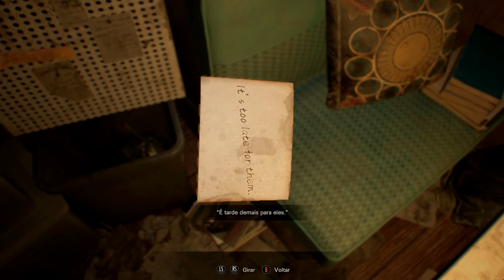RESIDENT EVIL 7 #8 - Em Busca do Soro na Casa Antiga | GAMEPLAY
➤ Jogando RESIDENT EVIL 7, Oitava Parte da Série, Fui Explorar a Casa Antiga em Busca do Soro, Mas as Coisas Não saíram  muito bem por lá.

⇨ Jogo Disponível Para PS4, PC e Xbox ONE!
Eu Estou Jogando no PC e To Curtindo Bastante.

⇨ Espero que Tenha Gostado ! sz

⇨ Não Se Esqueçam do Like. sz

➤ PARCERIA COM A PAGINA ⇩⇩

Muito Obrigado ♡♡